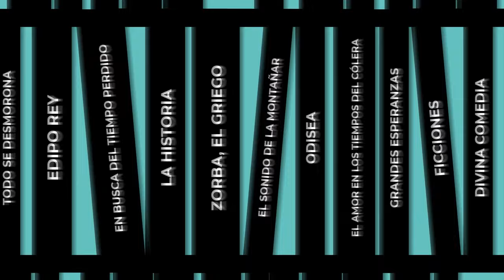Episodio 8: "Elogio de Helena" - Depósito de Libros Podcast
¿Quién o quiénes fueron los culpables de la Guerra de Troya? Aunque para muchos, desde tiempos inmemoriales, la culpa recae en la reina griega Helena, no fue así para Gorgias de Leontinos. En esta conversación, con una revisión profunda de la tan mellada figura de la enamorada de Paris, el doctor en Filosofía Benjamín Ugalde hace un reconocimiento de esta importante mujer de la cultura popular y desmitifica muchas culpas que se le acharon a través de cientos de generaciones, abordadas en su traducción de "Elogio de Helena", original de Leontinos y que porta una introducción del mismo académico de la Universidad de Chile.